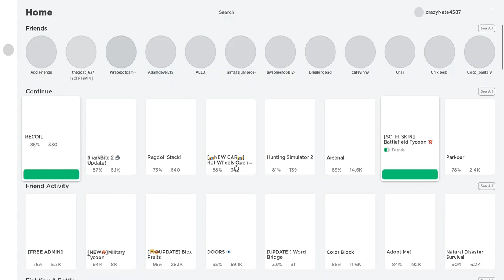Recoil is a cool gun game